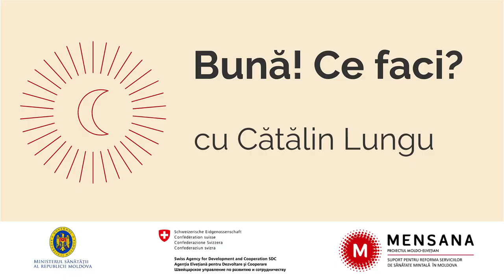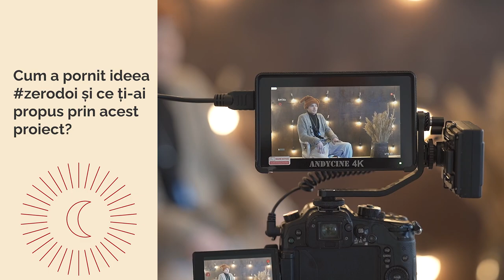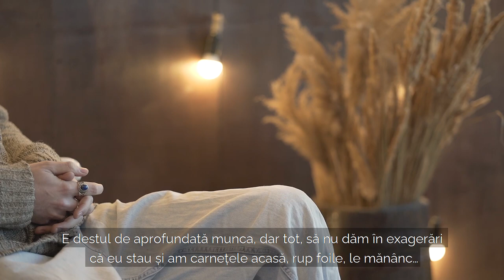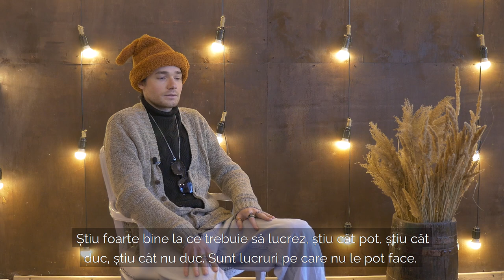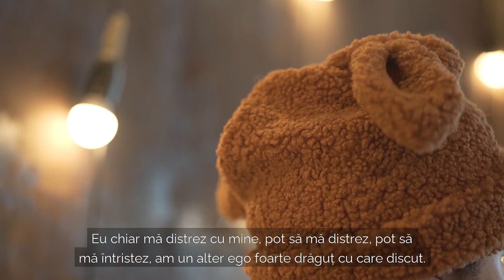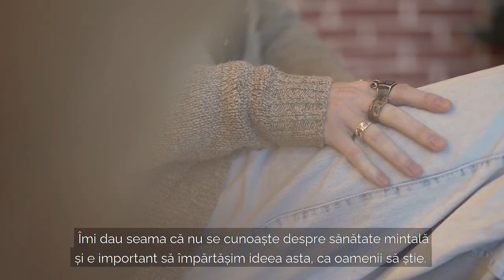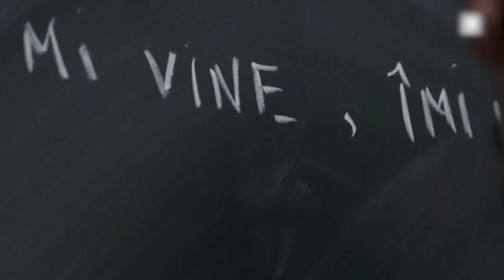”Bună! Ce faci?”, alături de Cătălin Lungu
”Bună! Ce faci?” este o rubrică video a proiectului moldo-elvețian MENSANA unde persoane publice din Moldova își împărtășesc experiențele legate de sănătatea mintală.